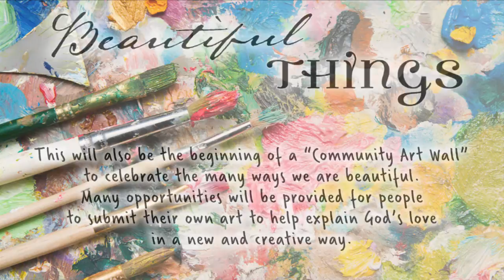Beautiful Things | You are beautiful exactly as you are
Rev. DJ del Rosario and Joann Kim
Bothell UMC Sermon and Painting - 9/18/2016

(for this week's HEART, HANDS & HEAD reflections - select 'show more' below)

Heart
These are questions are meant to reflect, ponder, pray and engage in. You can use these questions for personal reflection or opportunities to engage with folks you know.
• How do you define/explain what beauty is?
• Do you believe that you are beautiful exactly as you are?
• What does is mean to be made in the image of God?

Hands
This is your opportunity to take what you are learning to the places where you are growing and move into action.
Next week we will continue our Beautiful Things series by focusing on Beauty all around you. Please take the time to ask people to take selfies of something/where around them that you believe are beautiful.

Head
Scripture: 1 Samuel 16:1-7, Matthew 6:28
Monday: 1 Samuel 16:1-7
Tuesday: 1 Samuel 16:1
Wednesday: 1 Samuel 16:1-3
Thursday: 1 Samuel 16:1-5
Friday: 1 Samuel 16:1-7
Saturday: 1 Samuel 16:1-7, Matthew 6:28